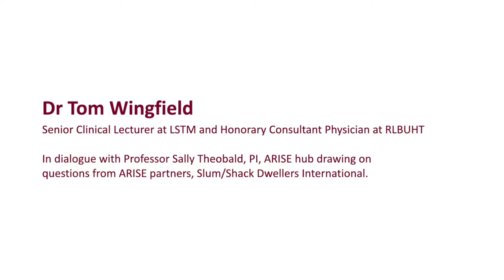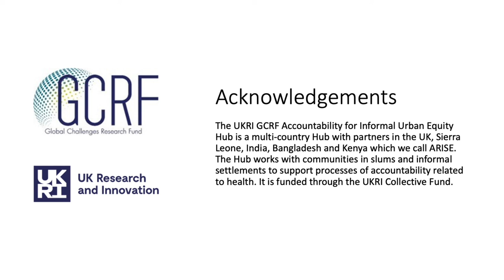ARISE - What is COVID-19? Who are more vulnerable?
Dr Tom Wingfield - Senior Clinical Lecturer at LSTM and Honorary Consultant Physician at RLBUHT.

In dialogue with Professor Sally Theobald, PI, ARISE hub drawing on questions from ARISE partners,  Slum/Shack Dwellers International.